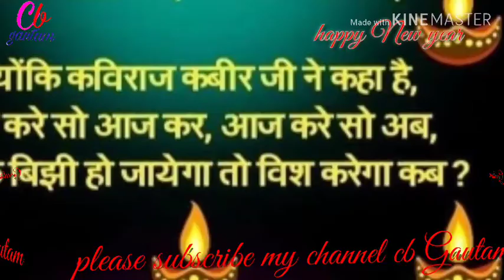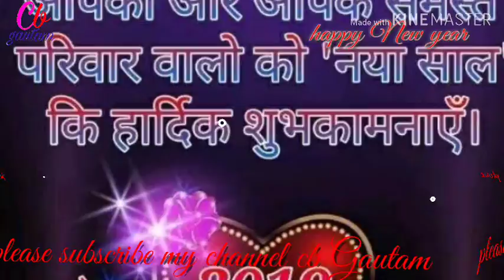New year ka superhit song new year ka chumma hd song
Photo maker video